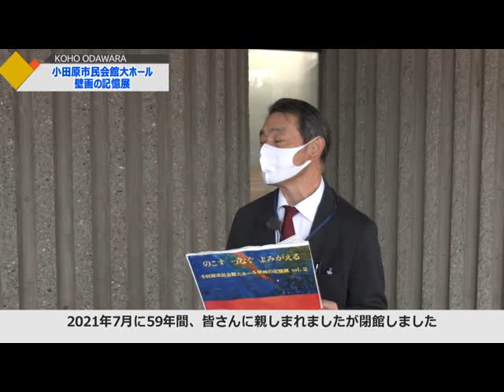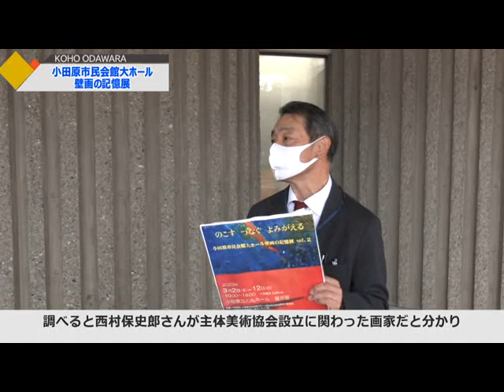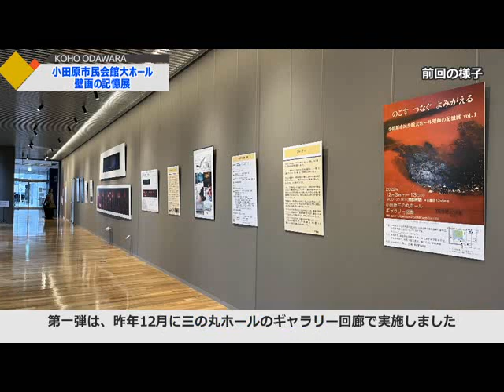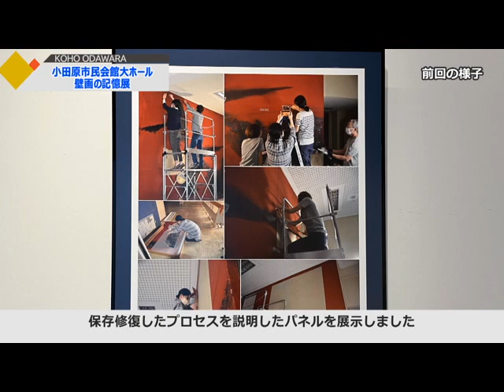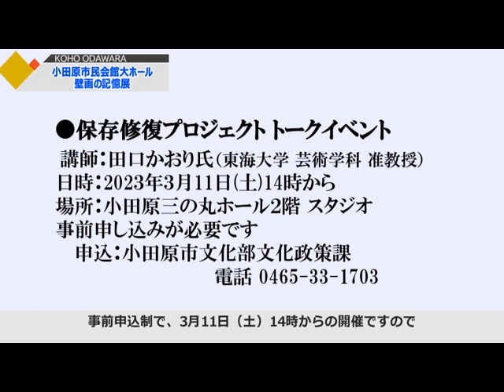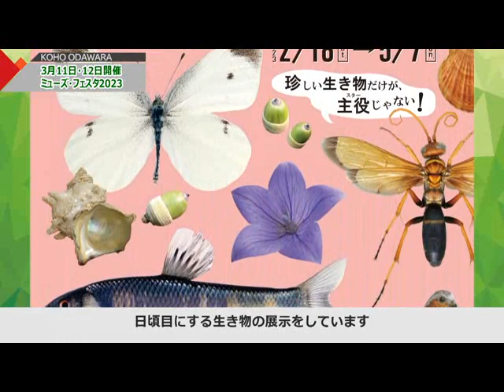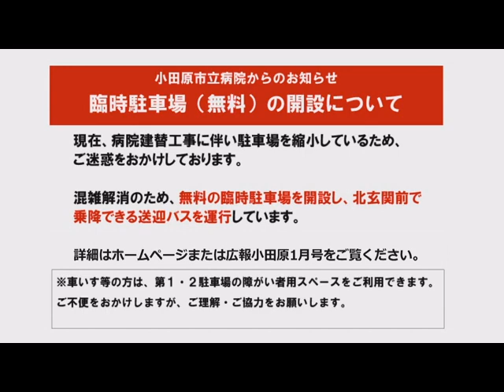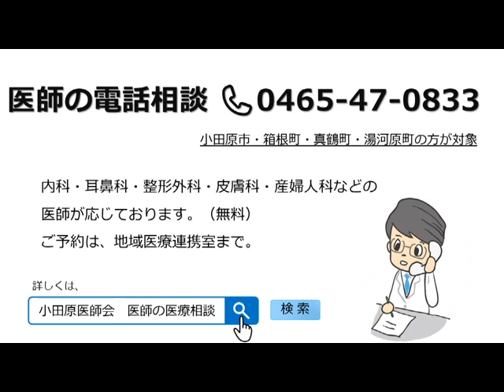2023年2月20日から2月26日放送分「小田原市民会館大ホール壁画の記憶展開催」「ミューズ・フェスタ2023開催」